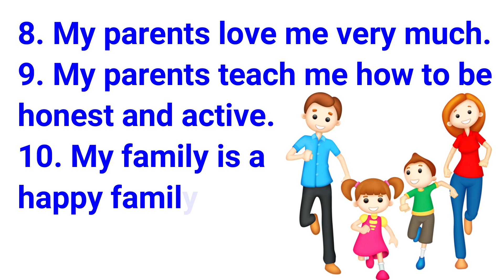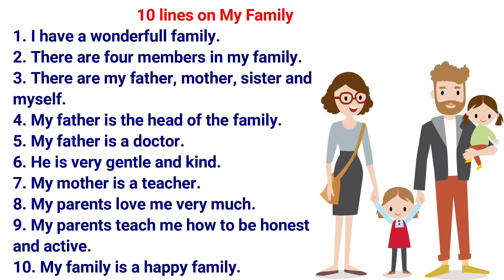10 Lines on My Family ll 10 Lines Essay on My Family in English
Hello Friends
In this video,  we will learn and write 10 lines on  My Family.
Also Watch